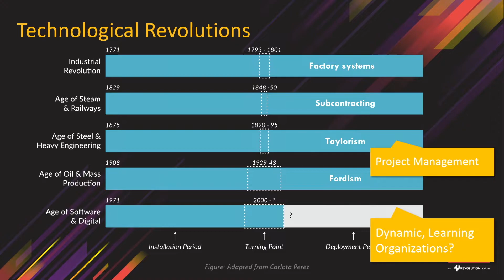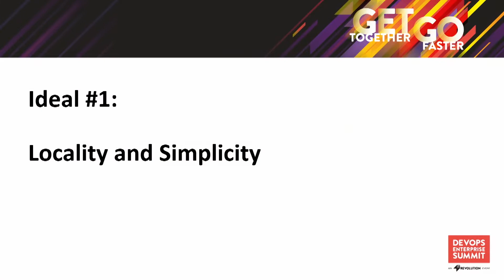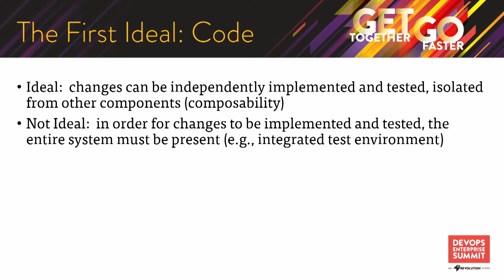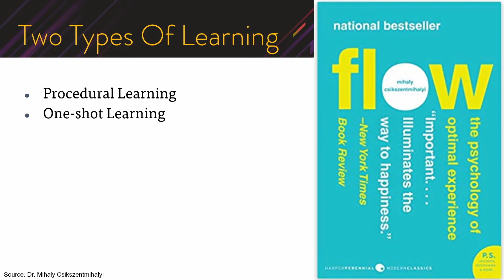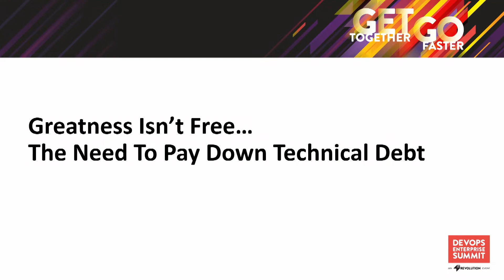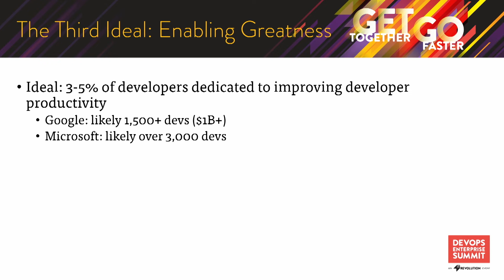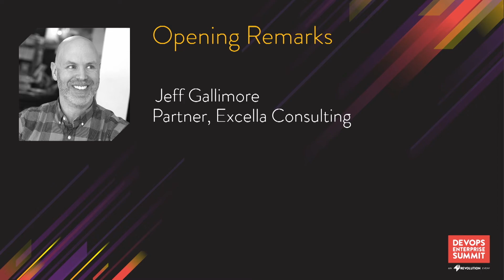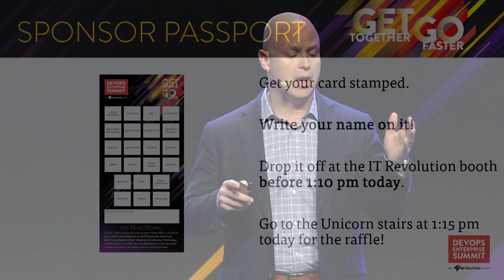Wednesday Opening Remarks - Gene Kim and Jeff Gallimore